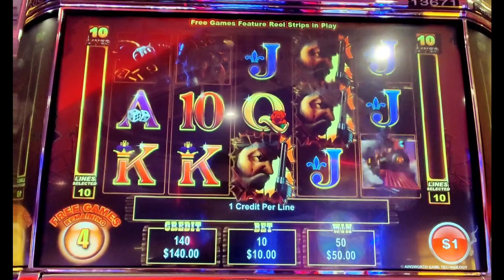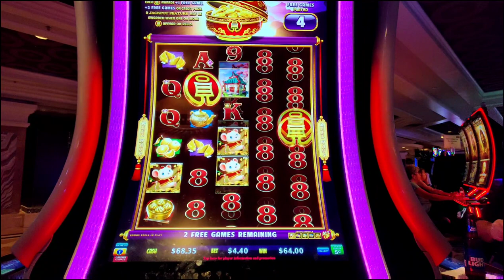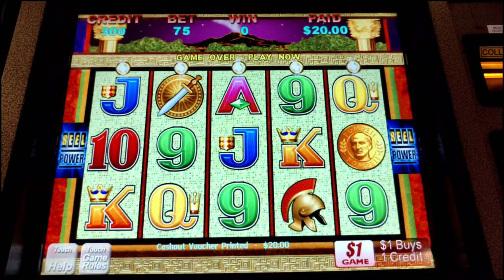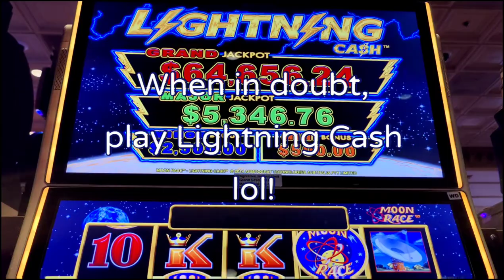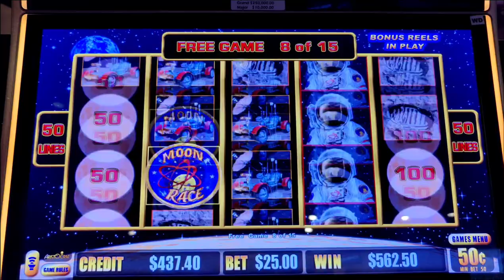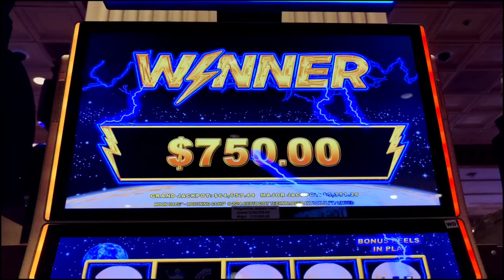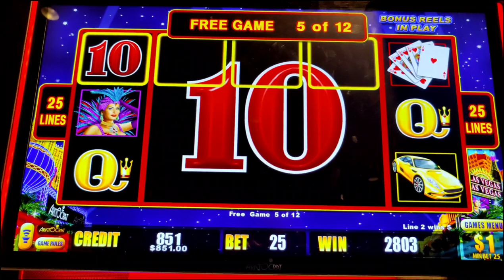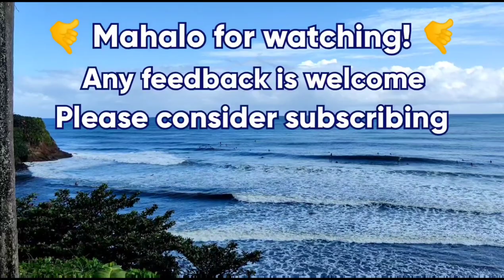WINNING From My FIRST SPIN in AC! Huge Handpay Jackpot at Caesars!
An overnight trip to @caesarsatlanticcity turns out to be a big winner from the first spin!  Featuring a huge handpay jackpot on Lightning Cash High Stakes, Moon Race, The Enforcer, Coin Combo Marvelous Mouse, and Timberwolf Deluxe

Chapters:
0:00 - The Enforcer and Winning on Free Play
5:46 - High Limit Pompeii?!
7:58 - Moon Race to the Rescue
13:46 - OMS All The Briefcases!